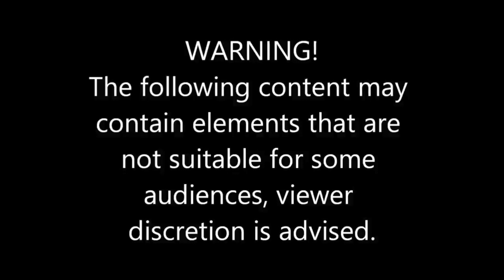Little Richard | Rest In Peace #39.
Today's video is dedicated to the late great Little Richard who just recently passed away.

Warning!

Rest In Peace Intro/Outro: "In Christ Alone" by Christina Grimmie

Killer \Creeps & Mysteries theme music: Room of Angel

My World Intro\Outro:Lullaby of Woes by Ashley Serena

Storytime Intro\Outro: Remembering by Kim Carbine